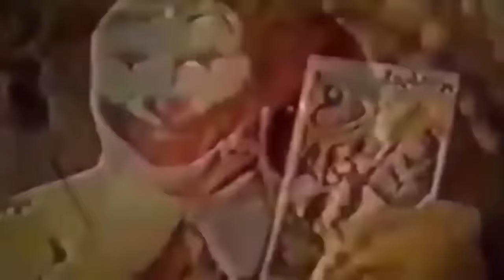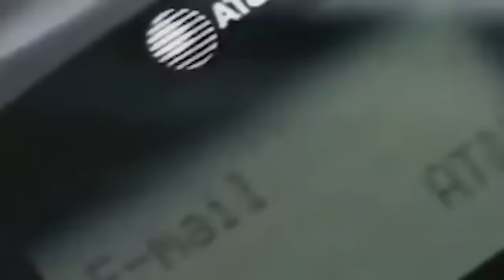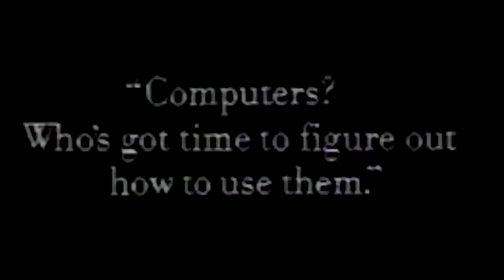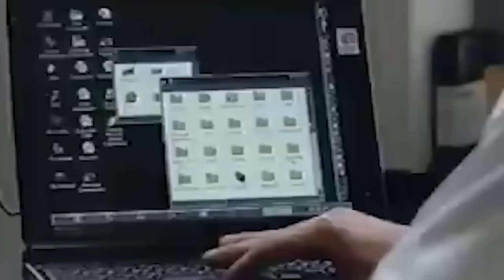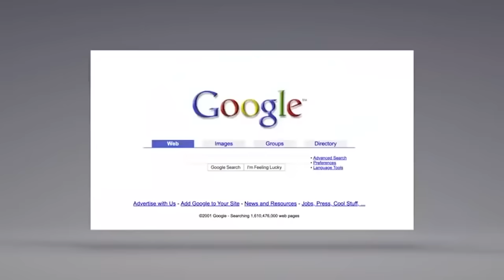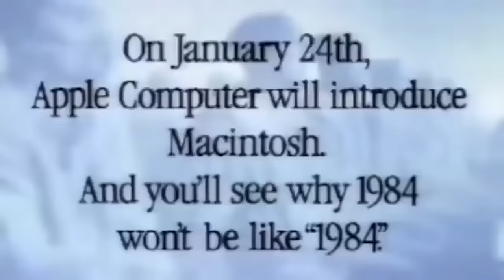10 NAJDROŻSZYCH MAREK NA ŚWIECIE